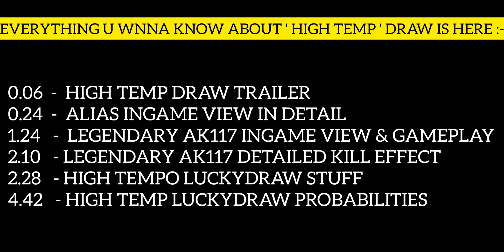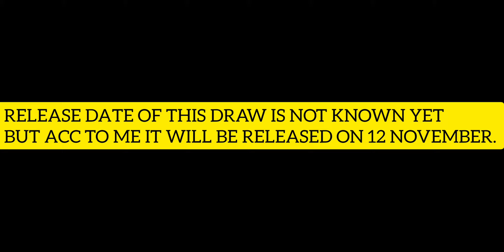Before You Buy! High Tempo Lucky draw | Alias Photo Finish | Legendary ak117 | Cod mobile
Season 9 before you buy high tempo draw 2021
Codm season 9 High tempo draw 2021.
Alias photo finish gameplay 2021.
Codm season 9 alias photo finish gameplay jn battle royal.
CODM SEASON 9 HIGH TEMPO LUCKYDRAW .
SEASON 9 HIGH TEMPO LUCKYDRAW 2021.
ALIAS PHOTO FINISH GAMEPLAY IN BATTLE ROYAL.
ALIAS PHOTO FINISH GAMEPLAY SEASON 9.
HIGH TEMPO DRAW BEFPRE U BUY.
SEASON 9 LEGENDARY AK117 GAMEPLAY 2021.
SEASON 9 LEGENDARY AK117 KILL EFFECT 2021.
CODM SEASON 9 ALIAS GAMEPLAY 2021.
SEASON 9 .
SEASON 9 LEGENDARY AK117 KILL EFFECT .
SEASON 9 BEFORE YOU BUY HUGH TEMP LUCKYDRAW 2021.
ALIAS PHOTO FINISH LUCKYDRAW PROBABILITIES.
ALIAS PHOTO FINISH DRAW TRAILER.
HIGH TEMPO DRAW TRAILER 2021.
SEASON 9 LAMBORGHINI LUCKYDRAW 2021.
SEASON 9 LAMBOURGHINI DRAW BEFORE U BUY.
SEASON 10 CONFIRMED LUCKYDRAWS 2021.
SEASON 10 LUCKYDRAWS 2021.
CODM SEASON 10 LUCKYDRAWS 2021.
SEASON 10 CONFIRMED CHARACTERS 2021.
SEASON 10 CHARACTERS 2021.
CODM SEASON 10 CHARACTERS LEAKS 2021.
CODM SEASON 10 UPCOMING LEGENDARY CHARACTER.
SEASON 10 UPCOMING LEGENDARY CHARACTER.
SEASON 11 UPCOMING LEGENDARY CHARACTER 2021.
CODM SEASON 11 UPCOMING LEGENDARY CHARACTER.
SEASON 10 UPCOMING LEGENDARY CHARACTER 2021.
SEASON 11 FIRST LEGENDARY CHARACTER 2021.
CODM SEASON 11 UPCOMING LEGENDARY CHARACTER 2021.
CODM MOBILE FIRST FEMALE LEGENDARY CHARACTER 2021.
SEASON 11 FEMALE LEGENDARY CHARACTER.
LEGENDARY CHARACTER OUTRIDER CODM.
CODM LEGENDARY CHARACTER OUTRIDER.
SEASON 11 UPCOMING LEGENDARY CHARACTER OUTRIDER 2021.
SEASON 9 VENGEFUL HUNTER LUCKYDRAW.
BEFORE U BUY VEGEFUL HUNTER DRAW.
VENGEFUL HUNTER RELEASE DATE.
KREUGER VAMPIRE HUNTER INGAME VIEW.
SEASON 9 VAMPIRE HUNTER IN B.R GAMEPLAY.
SEASON 9 KREUGER VAMPIRE HUNTER INGAME VIEW.
KREUGER VAMPIRE HUNTER GAMEPLAY.
SEASON 9 LEGENDARY HG 40 GAMEPLAY.
SEASON 9 LEGENDARY HG 40 KILL EFFECT.
SEASON 9 KREUGER VAMPIRE HUNTER GAMEPLAY.
VENGEFUL HUNTER DRAW TRAILER.
HOW TO GET FREE MELEE WEAPON NUNCHUCKS IN CODM MOBILE.
GET FREE MELEE WEAPON NUNCHUCKS .
HOW TO GET FREE NUNCHUCKS IN CODM 2021.
GET FREE NUNCHUCKS IN CODM 2021.
FREE NUNCHUCKS.
HOW TO GET NEW MELEE WEAPON NUNCHUCKS IN CODM 2021.
SEASON 10 CONFIRMED CONTENT 2021.
SEASON 10 NEW CONFIRMED MAPS 2021.
CODM SEASON 10 CONFIRMED WEAPONS 2021.
SEASON 10 WEAPONS 2021.
CODM SEASON 10 WEAPONS.
SEASON 10 HUGE LEAKS 2021.
CODM SEASON 10 HUGE LEAKS.
CODM SEASON 10 CONFIRMED LEAKS.
SEASON 10 CONFIRMED LEAKS 2021.
SEASON 10 CODM LEAKS 2021.
SEASON 10 NEW MODE SNOWBALL 2021 GAMEPLAY.
SEASON 10 CHRISTMAS LEAKS CODM. SEASON 10 WEAPONS LEAKS 2021.
CODM SEASON 10  WEAPONS LEAKS 2021.
SEASON 10 CHARACTERS LEAKS 2021.
CODM SEASON 10 CHARACTER LEAKS 2021.
SEASON 10 WEAPON INSPECTION CODM.
SEASON 10 BATTLE PASS LEAKS 2021.
CODM SEASON 10 BATTLE PASS LEAKS 2021.
SEASON 10 CONFIRMED BATTLE PASS 2021.
CODM SEASON 10 CHARACTERS 2021.
CODM SEASON 10 CONFIRMED BATTLE PASS 2021.
SEASON 10 NEW SCORESTREAK STROM
CODM NEW SCORESTREAK STROM GAMEPLAY.
CODM SEASON 10 NEW MODE SABOTAGE.
NEW MODE SABOTAGE IN CODM.
SEASON 10 CHARACTERS CODM 2021.
CODM SEASON 10 MYTHIC WEAPON LEAKS 2021.
SEASON 10 MYTHIC WEAPON 2021.